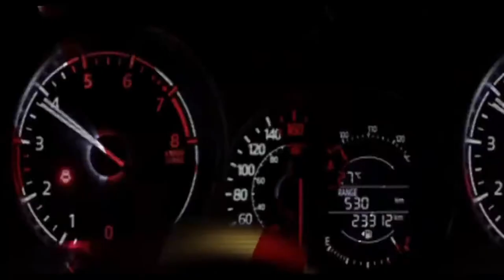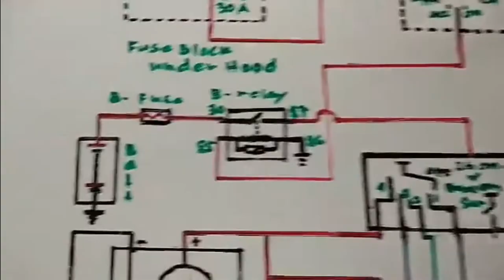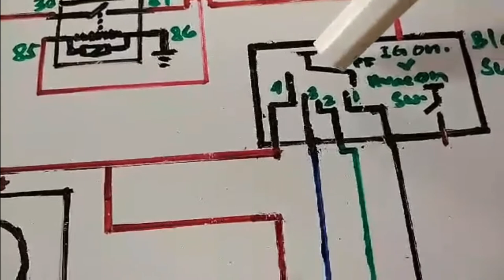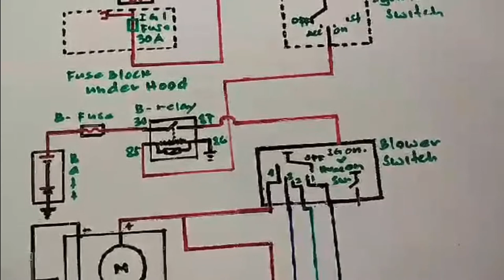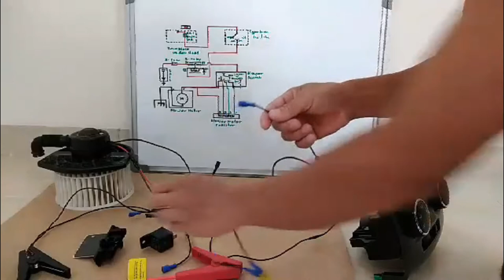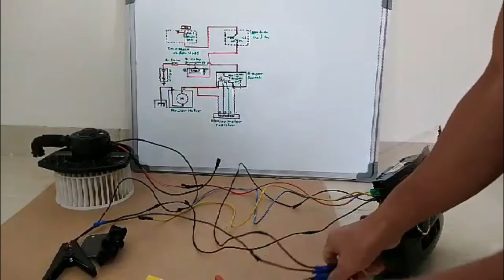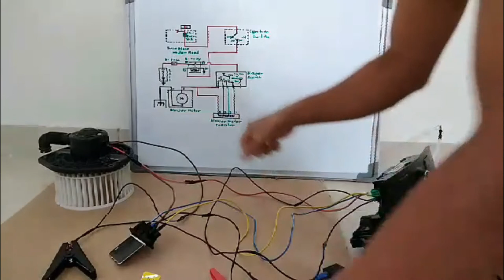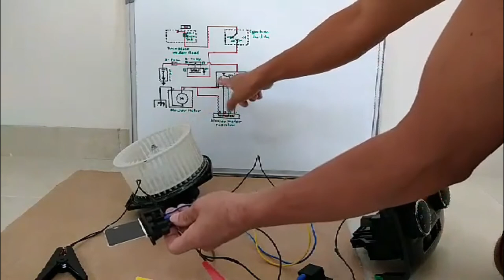CAR AIRCON BLOWER MOTOR WIRING AND ACTUAL DIAGRAM (positive control)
Sa video na ito ay ituturo ko sa inyo ang wiring diagram ng blower motor ng aircon sa inyong sasakyan at ito ipapakita ko din sa inyo ang actual diagram para mas maintindihan ninyo ang connection ng car aircon blower motor. Nawa'y panoorin ninyo ng buo ang video na ito at sana may mapulot kayong kaalaman.

Kung nakatulong ang video na ito wag niyong kalimutang mag like at mag comment kayo ng mga suggestions niyong video tutorial about cars at paki share na rin ng video na ito.

Kung kayo ay mga questions, inquires at suggestion maaari ninyong bisitahin ang aking facebook page at doon ko sasagutin ang iyong mga katanungan and please wag nyo din kalimutang mag like and follow sa aking fb page.

PLEASE WAG NYO ISKIP ANG MGA ADS SA AKING VIDEO PARA TULONG NIYO NA DIN ITO SA AKIN.

MARAMING SALAMAT SA PANONOOD AT PAG SUPORTA!!!